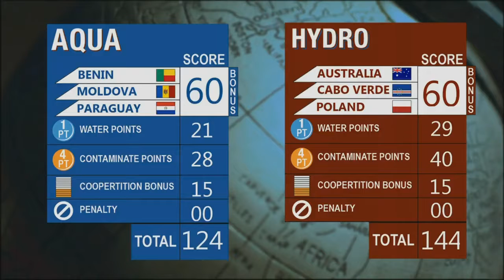Probably The Best Game Overall